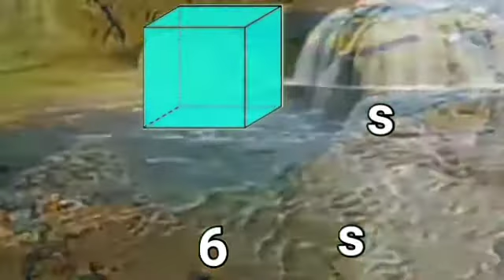Matematika Kelas Tinggi SD. Animasi bergerak Luas Permukaan Kubus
Animasi Bergerak Luas Permukaan Kubus